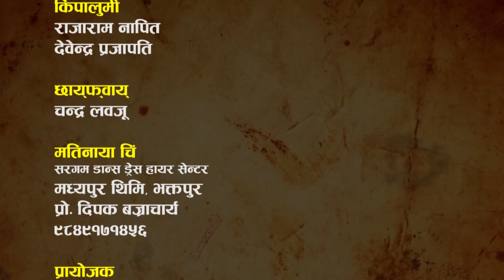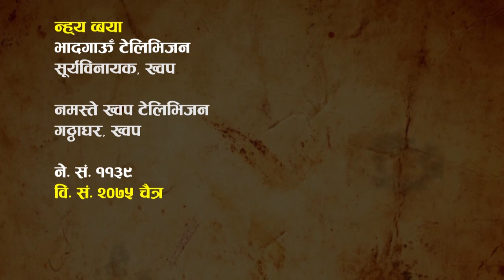Jhi Aji Bajya Episode 8//Raju Manandhar//Khwopa Media Circul //Ranjana Situkhu